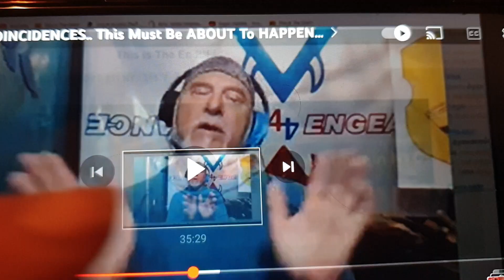1/2 See you There! or NOT! Brian! " The Life of Brian" Girl Interrupted!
The Ribbon. White Horse.
I saw the Stars Rolled UP, my night under the Stars. Not as a Scroll, but a Ribbon. the Lord spoke Ribbon. as a Puctute. not Scroll.
kleck!
its All Punk from here! unexpectedly. " Hot Pink"! room 8
Horse number 8 Hor Pink to Win!